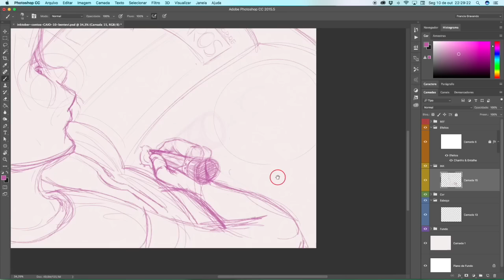INKTOBER DIA 10 "O Desencanto do Bem-Te-Vi " | FRANCIS DE CRISTO part. CAIO KIM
EVOLUÇÃO DIÁRIA no INKTOBER 2016.
Esse é o dia 10 com o Conto: "O Desencanto do Bem-Te-Vi" de Caio Kim.

Você sente DIFICULDADES na parte da finalização? Seu traço sai tremido ou as cores acabam não ficando como você imaginava?

Lhe enviaremos conteúdos e dicas para você se aprimorar e evoluir na sua arte.

Neste mês temos um convidado ESPECIAL aqui na Evolução Diária.
O Escritor CAIO KIM.